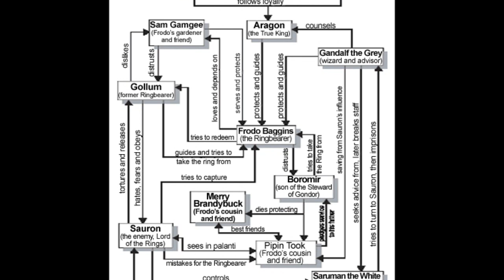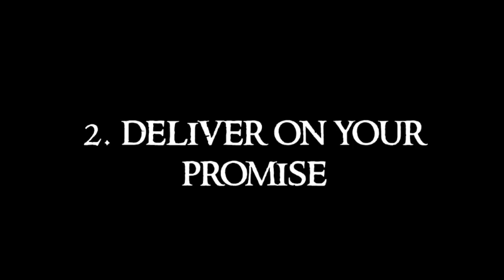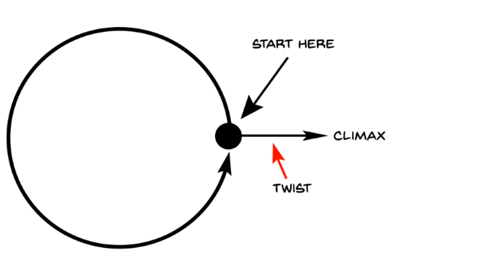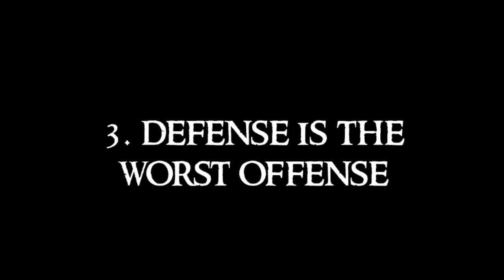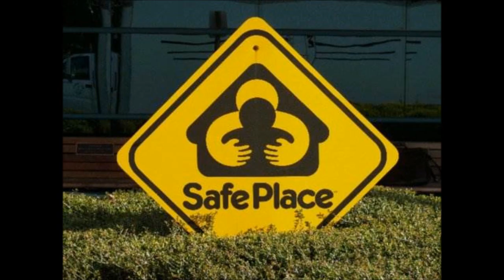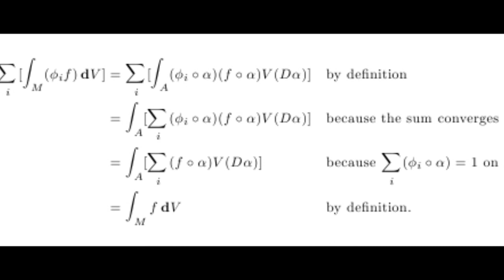Worldbuilding Basics - 5 Pitfalls in Storylines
Art of the Arcane presents:
5 Pitfalls in Storylines

• The world you've built can't be more important than a good story.

• Learn to love Checkov's Gun. Always deliver on your promises to your audience.

• Your story follows the path that allows the most growth and change.

• The world you build should be able to explain itself without too much need for long-winded explanation.

• Never insult your audience by using tone-deaf or controversially simplistic stereotypes in your world.